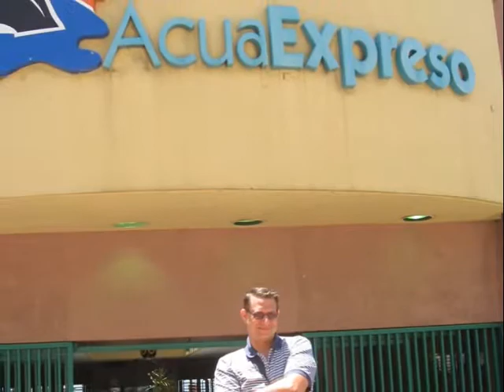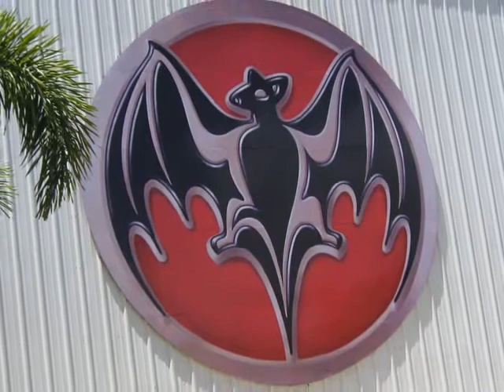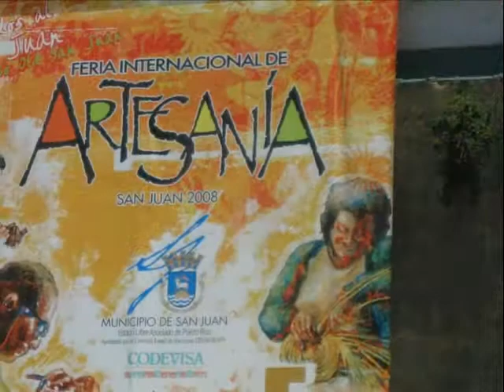Puerto Rico 3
Having fun on the Island!